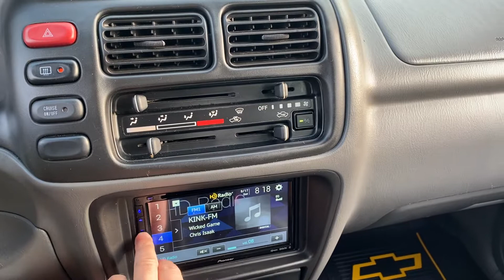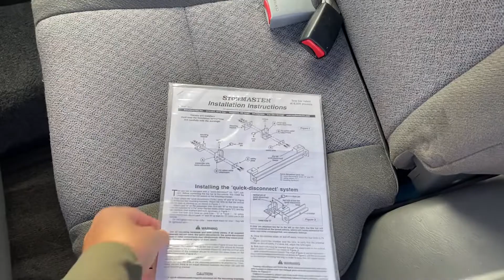2002 Chevy Tracker 4x4 automatic 4cyl, Flat towable SOLD (for sale)